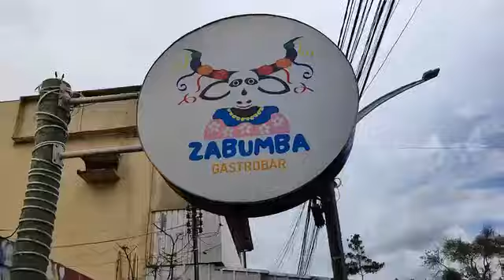ANÁPOLIS QUE QUEREMOS 1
Para o seu segundo evento SEGUNDO SEMINÁRIO – ANÁPOLIS QUE QUEREMOS
Promovido por Rimet Júlio com o tema "Anápolis Que Queremos".Foi realizado ontem (17/02)